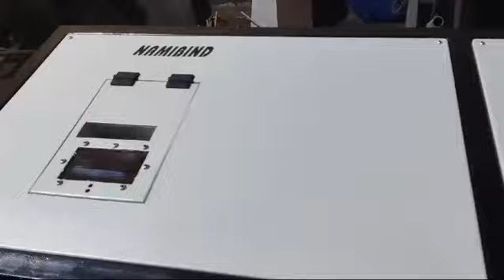Namibind dual shaft hard driver/ laptop/computer / 📲 9555086767